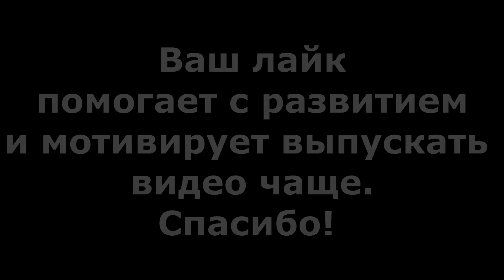Cake и Mad играют в DEADSIDE "ЧЕЕЕЛ" (самые интересные моменты)